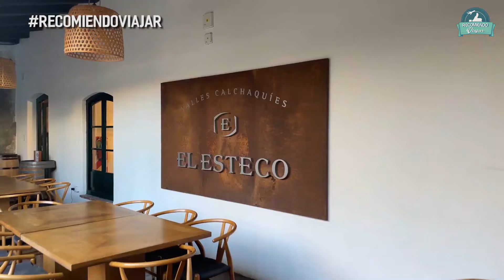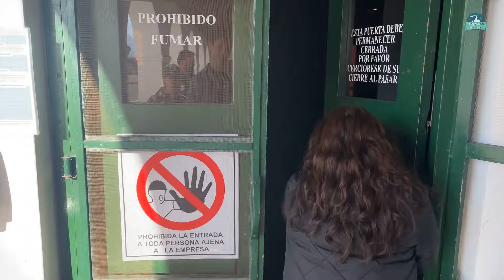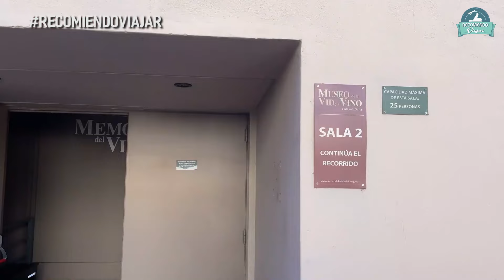QUE HACER EN CAFAYATE - Un destino imperdible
Hola viajeros ¿Cómo están? Les doy la bienvenida al primer capitulo de una serie de videos por el Norte Argentino. En este video, comenzamos por Cafayate, en Salta, donde les mostramos ¿Qué hacer en 4 días?

Espero les guste el video, y si tienen alguna duda o pregunta, no duden en escribir en los comentarios ✍️
Cuando estés viajando, HOLAFLY es una excelente opción para tener internet.

Partes del video:
00:00 Intro y avances
01:21 Mapas y ubicación
01:43 Hotel Patios de Cafayate
04:03 Almuerzo restaurante La Rosa
05:21 Bodega el Esteco
08:13 DIA 2 - Quebrada de las Flechas
11:58 Centro de Cafayate nocturno
12:56 DÍA 3 - Hotel Munay
13:58 Bodega Piatelli
17:40 DÍA 4 - Centro de Cafayate
19:36 Museo del Vino

SEAN FELICES Y RECUERDEN QUE SIEMPRE LES RECOMIENDO VIAJAR ✈️

Song: Gonna Sing
Song: Markvard - Forever
Video Link:     • x50 - Moving On (Vlog No Copyright Mu...
"Returned Hope" by Cold Cinema

Track Name. Positive